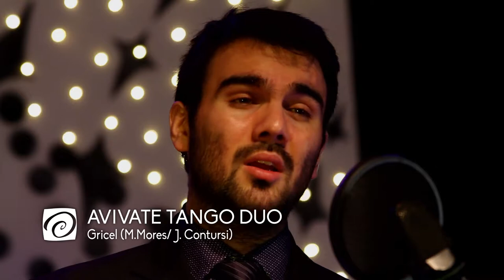AVIVATE TANGO DUO "Gricel" [Soñadores]